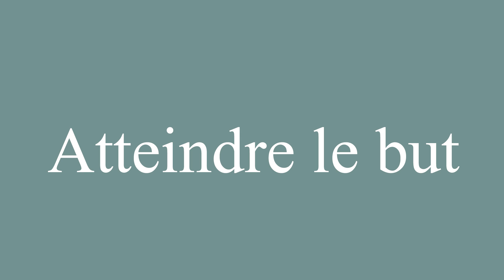How to Pronounce ''Atteindre le but'' (Reaching the goal) Correctly in French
Learn how to say and properly pronounce ''Atteindre le but'' in French with this free pronunciation tutorial. Apprenez à prononcer des mots en français grâce à nos tutoriels.